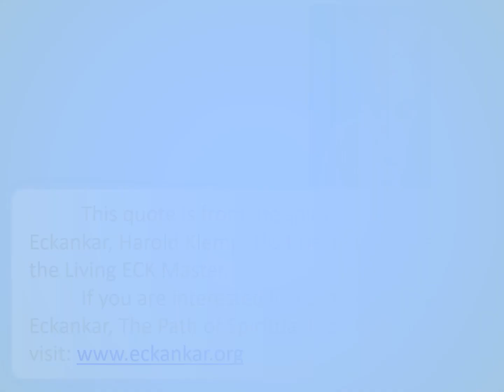From Darkness To Light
Path of Spiritual Freedom. This is not an official Eckankar video.

        “When the Light and Sound come into the inner vision, the Spiritual Eye, or the heart, you’ll be filled with a joy and love you’ve never felt before.”
--Harold Klemp, Love the keystone of Life, p. 55

        Tirsa Til.   TIZ-rah TIL   The seat of SOUL in the waking state, located at a point between the two eyes, known variously as the SHIVA-NETRA; Third Eye, the TENTH DOOR, or the Spiritual Eye; the window between the physical and SPIRITUAL WORLDS; the pineal gland is the physical counterpart.